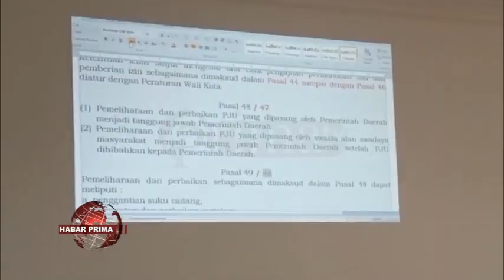ATURAN PJU DI BANJARMASIN AKAN MASUK DALAM DRAF RAPERDA TENTANG PENYELENGGARAAN TRANSPORTASI